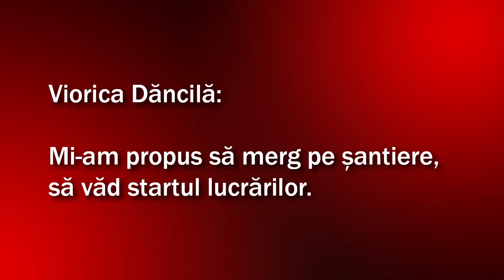Viorica Dăncilă: Mi-am propus să merg pe șantiere, să văd startul lucrărilor